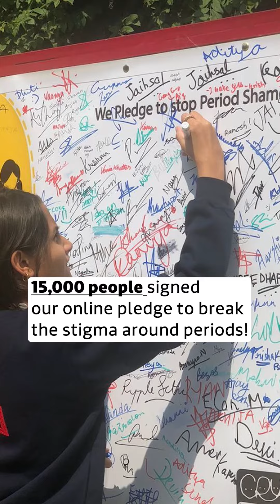CRY | Let’s Talk About Periods. 🩸💛